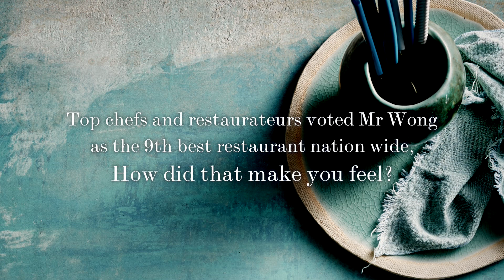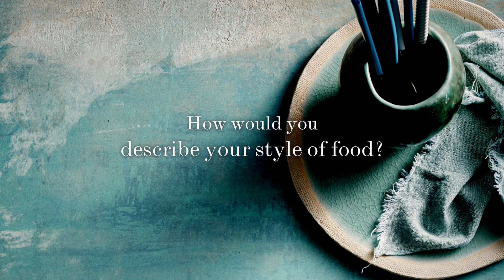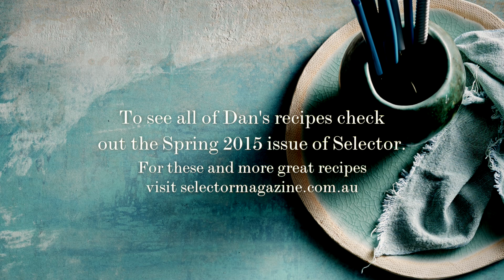Dan Hong's exclusive interview with Selector Magazine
Chef Dan Hong sits down with Selector Magazine for an exclusive interview talking about his food, inspiration and restaurants.